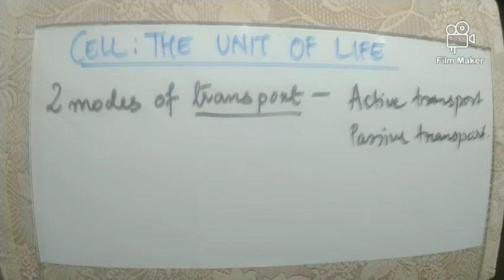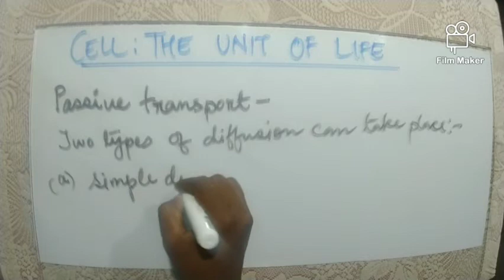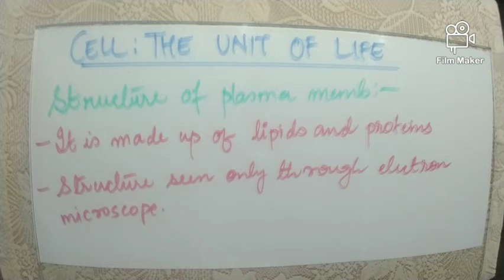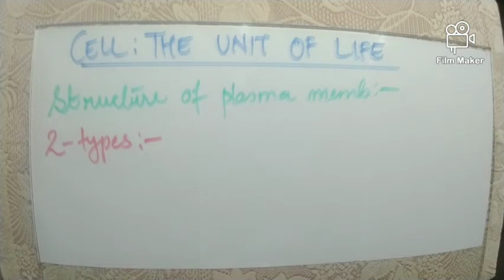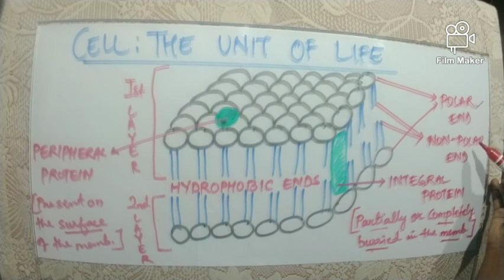Class-Xl-cell:the unit of life (part5)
Active and passive transport
Simple diffusion
Facilitated diffusion
Plasma membrane structure